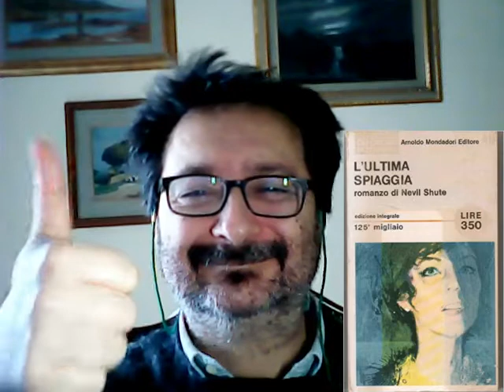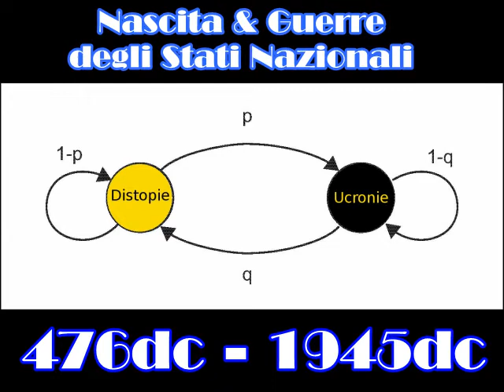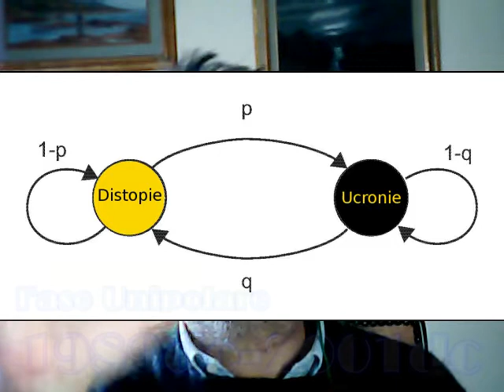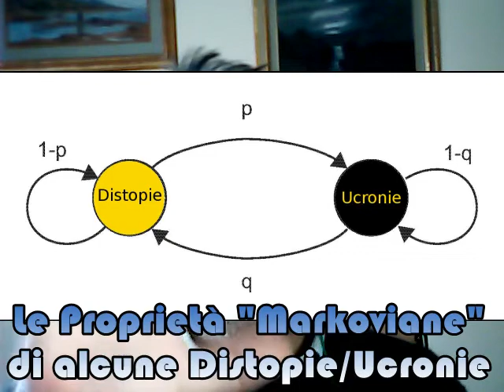Il Racconto di Fantascienza nelle Distopie (2/2) - Scrittura Creativa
Le proprietà "markoviane" di alcune distopie nel racconto di Fantascienza

[ 0:00 ] DUE speciali Distopie
[ 0:41 ] L'ultima spiaggia - Shute
[ 2:02 ] Il giorno dopo - Riordan
[ 2:49 ] Le proprietà "markoviane" delle due distopie/ucronie

Il file è in Copyleft(BY-ND-NC)